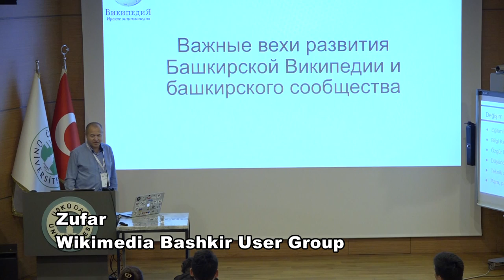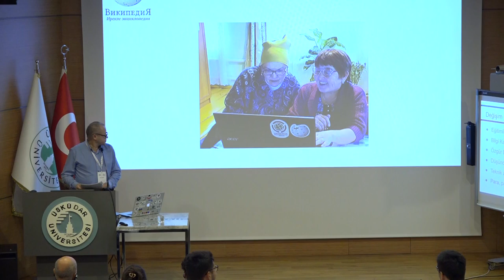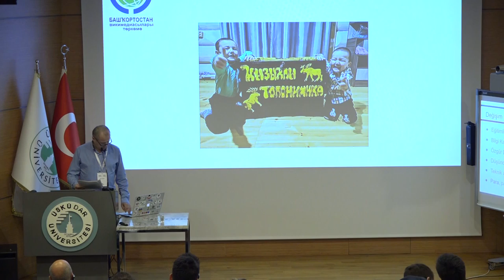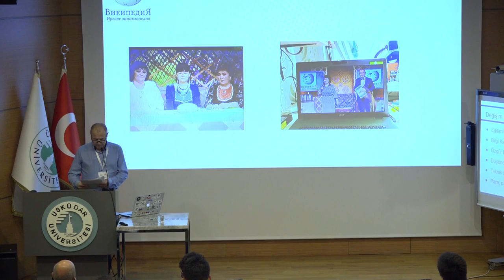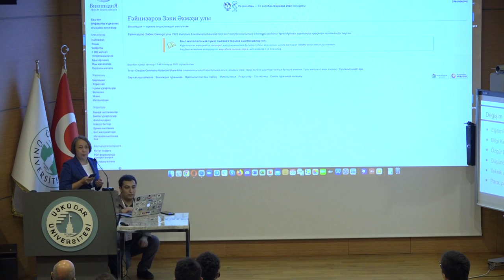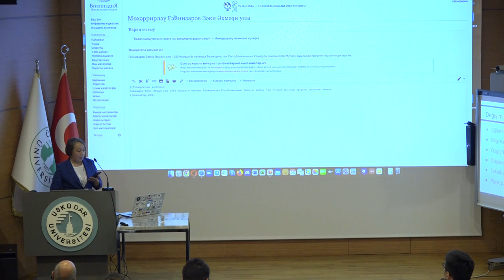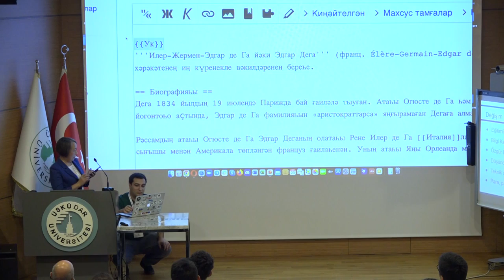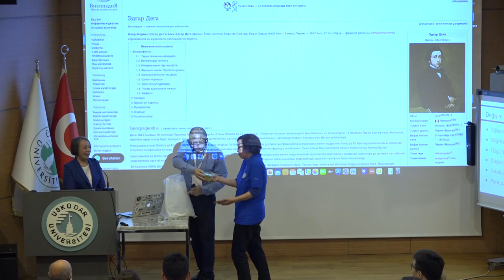Wikidata Istanbul 2022 - Bashkir Wikipedia: Stages of Development by Zufar (Day 3, English)